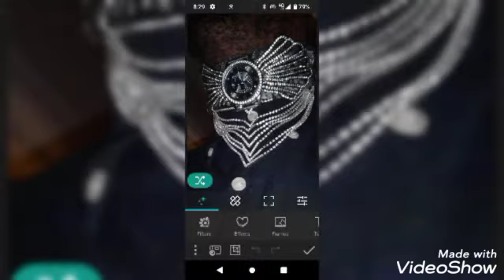March 9, 2022